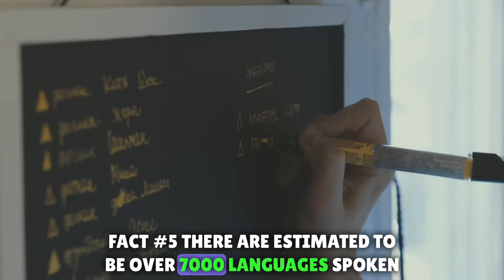10 Mind-Blowing Facts Under 1 Minute!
Explore the fascinating world of facts:

The brain stands out as the body's most energy-consuming organ.
Cars boast a unique collarbone, ensuring they land on their feet if they fall.
Ada Lovelace holds the title of the world's first computer programmer.
Space is a realm of complete silence.
Across the globe, there are an estimated 7000+ spoken languages.
Saffron claims the throne as the world's most expensive spice.
The world's smallest war wrapped up in a mere 40 minutes.
A teaspoon of neutron star material weighs an astonishing 6 billion tons.
A single tree annually absorbs up to 48 pounds (22 kilograms) of carbon dioxide.
Surprisingly, Antarctica, not the Sahara, boasts the title of the world's largest desert.
random facts

Fact Findings